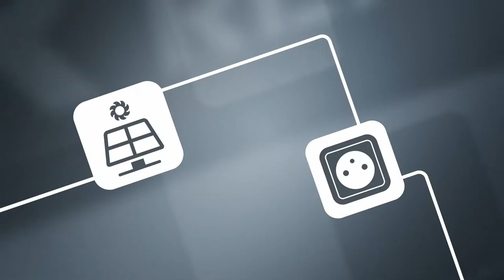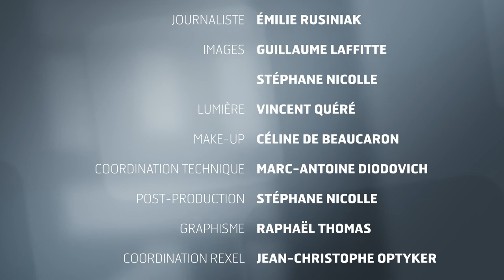Atelier 49 - Vidéosurveillance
Dans cet atelier, il est question de vidéosurveillance. Il existe une multitude de caméras sur le marché et il est important d’être guidé sur le sujet pour présenter la solution la plus adaptée à ses clients. A noter, un récent sondage sur la maison connectée place la sécurité en numéro 1 des préoccupations. Ce sont des opportunités de marché à saisir